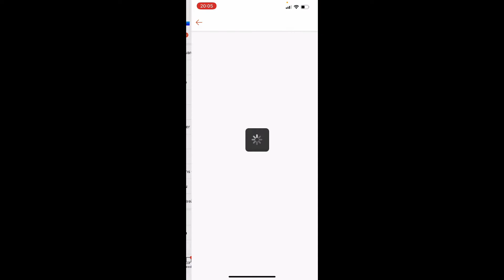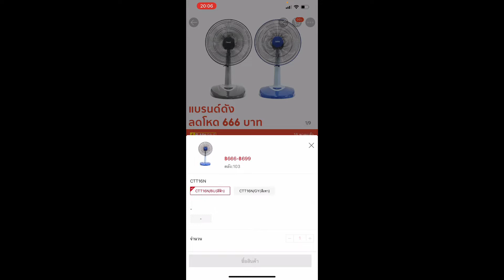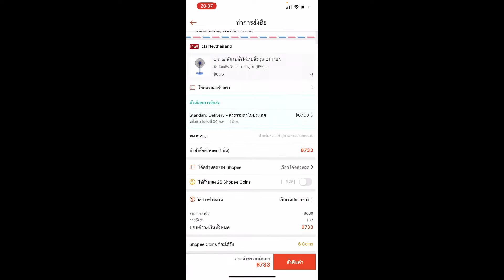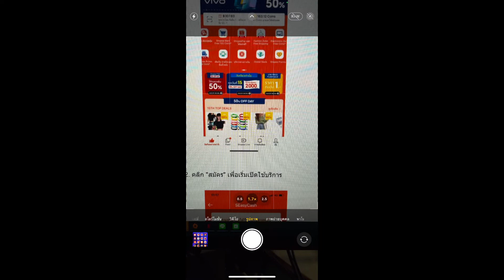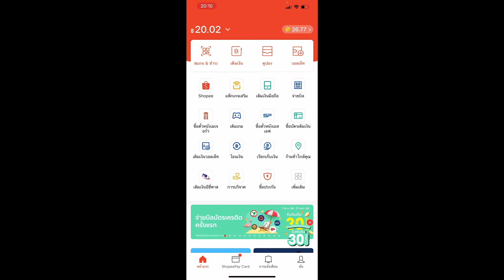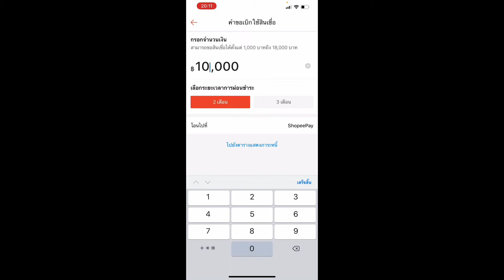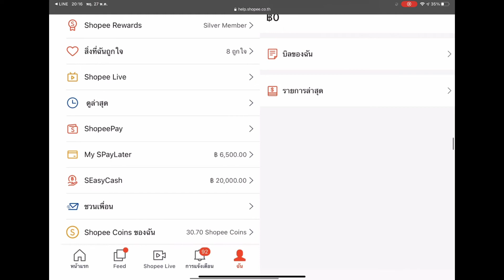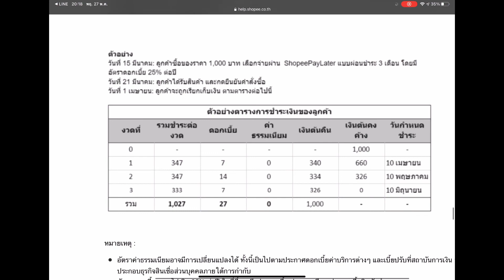วิธีการใช้การผ่อนSpoppe SEasyCash กับ SPay Later ของShopeeในปี 2021